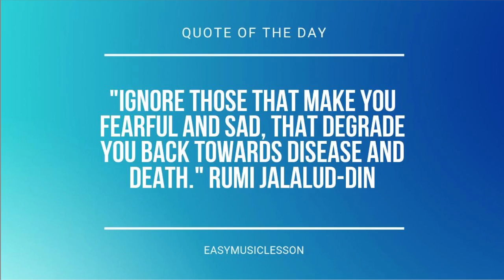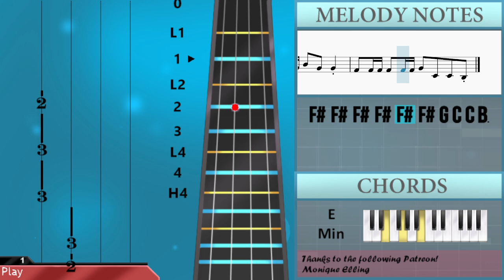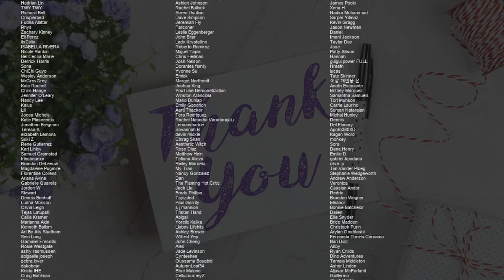SUPER EASY: How to play Sink Or Swim by OneRepublic on Violin (Tutorial)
Comment and let us know how the videos have helped you. It keeps us going! :)The easiest way to learn how to play Sink Or Swim (SUPER EASY) by OneRepublic on the violin. It's a violin tutorial for Sink Or Swim (SUPER EASY) by OneRepublic.

EasyViolinLesson teaches you to play the your favorite instrument, through easy and simple animation so that you too can learn how to play Sink Or Swim (SUPER EASY) by OneRepublic on the violin easily. A violin tutorial with visual animation graphic.

Chords of Violin arrangement:
G Maj   E Min   B Min   C Maj   G Maj   E Min   B Min   C Maj
G Maj   E Min   B Min   C Maj   G Maj   E Min

Melody notes of Violin:
G4 G4 G4 G4 B4 G4 G4
F#4 F#4 F#4 F#4 F#4 F#4 G4 C4 C4 B3
G4 G4 G4 G4 B4 G4 G4 B3
D4 B3 D4 B3 D4 D4 B3 E4 B3
B3 G3 D4 C4 B3 A3
G3 B3 B3 G3 D4 D4
B3 B3 F#4 F#4 G4 G4 D4 C4 B3 A3
B3 B3 F#4 F#4 G4 G4 D4 B3
D5 B4 D5 B4   D5 B4 E5 B4
F#4 F#4 C5 B4 F#4 F#4 G4 G4 C5 B4 G4